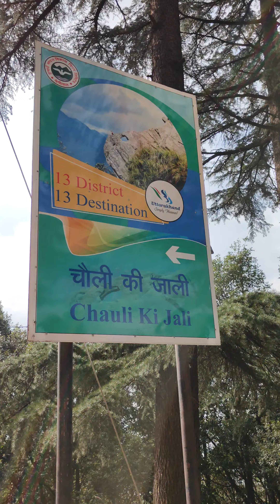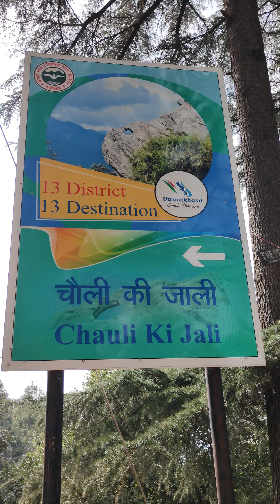Tracking ZeroPoint to ChauliKiJali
Cool short distance 200 to 300 meters.